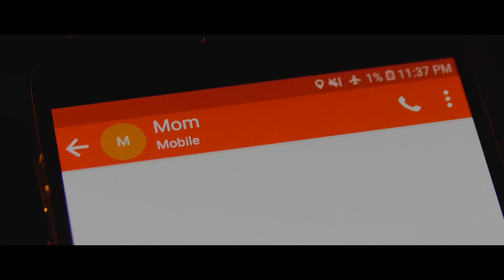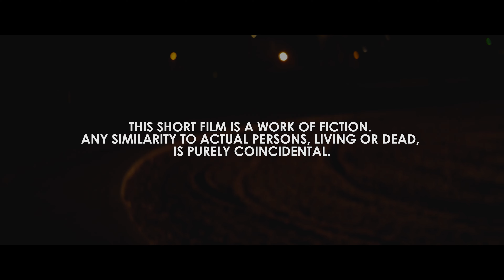10% - A Short Thriller Film (4K)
Contains scenes of violence and language. Viewers discretion is advised.

One man. One phone. 10% battery left.

Running for his life, he must escape a masked killer before it's too late. Will he make his way home?

A short film written, directed, and edited by Tony Cross. Made on a budget of $300.

Starring Aaron McElroy, Chris Frain, Nicole Jones, and Tyrone Phillips. I also cameo about 3 or 4 times throughout this thing.

Starring
Aaron McElroy as Eli...
Chris Frain as the Masked Killer...
Nicole Jones as Eli's mother...
Tyrone Phillips as Bus Driver...

00:00 Opening Titles
00:34 Getting Off Work
01:42 Taking The Bus
03:12 Recurring Visions
04:46 Going Across Town
06:05 The Masked Killer
07:36 Waking Up
09:07 Making A Deal
10:33 The Run
11:36 Final Confrontation
13:25 Coming Home
14:14 End Credits